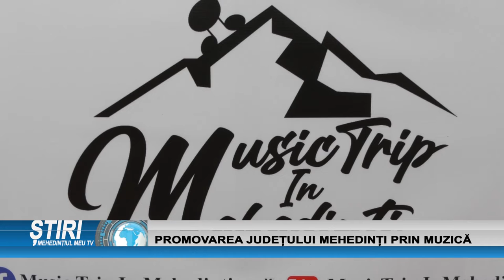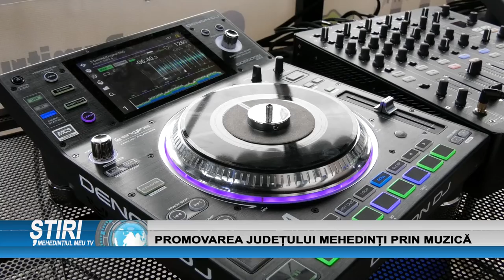PROMOVAREA JUDEȚULUI MEHEDINȚI PRIN MUZICĂ